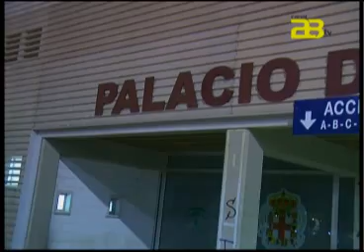Almería Noticias Canal 28 Tv - Feria de Almería 2011. Domingo. Luz Casal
Hoy, domingo 21 de agosto, hemos recordado cómo se vivió el alumbrado oficial del Recinto Ferial y hemos querido compartir con todos los espectadores ése gran concierto que ofreció Luz Casal, una mujer luchadora que demostró, una vez más, que la música sigue siendo su pasión. En directo, desde Puerta Purchena, hemos repasado, además, todo lo que queda por delante para este domingo, 21 de agosto. Presentan Mª José Vilaplana, Pepe Nieto y Mª Ángeles Camacho